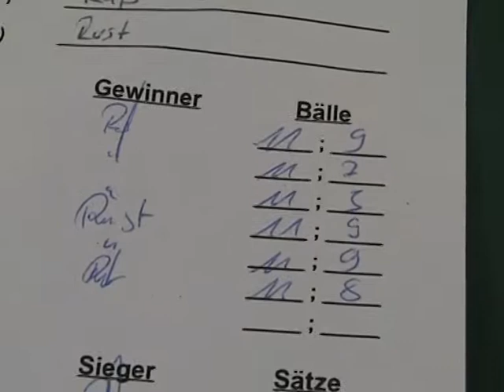Tischtennis Michael Hoffmann ehem Bayer Jug Meister vs Anja Boguth